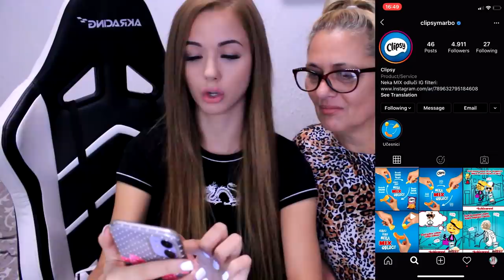MAMA BEZ BLAMA 2020 EDITION (Teodora Dzehverovic, Devito, Mili)